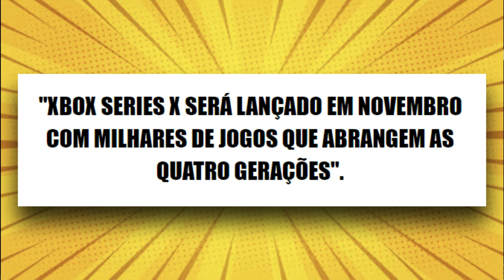HALO INFINITE: O PIOR GRÁFICO DE NOVA GERAÇÃO e DATA DE LANÇAMENTO DO XBOX SERIES X!!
(Canais recomendados)